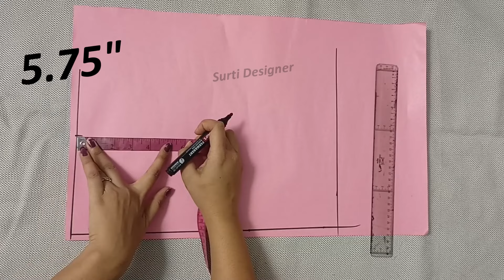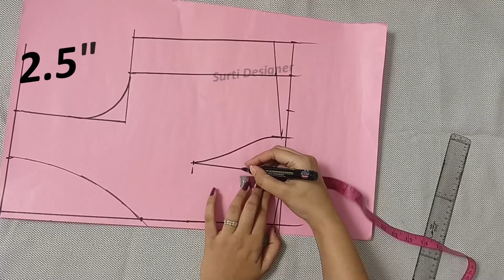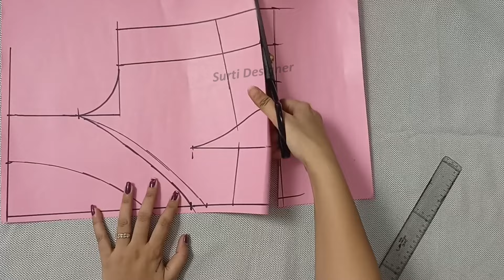Latest Blouse Design 2025 | Trending Blouse Designs 2025 | Simple and Easy Designer Blouse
Plain saree with designer blouse | Model Designer blouse Cutting and stitching | New designer blouse cutting

new blouse ki design 2025
blauj dizain new 2025
2025 saree blouse designs
party wear designer blouse